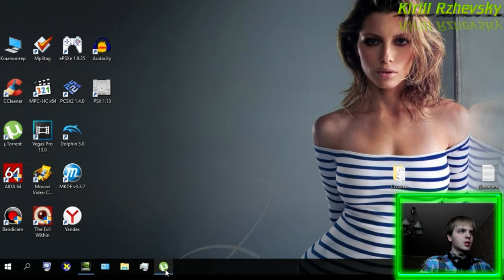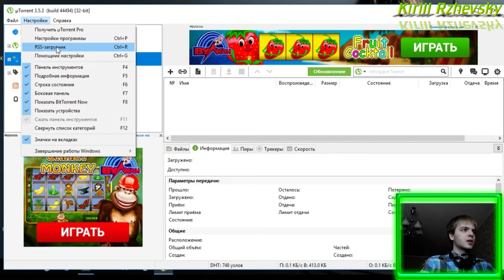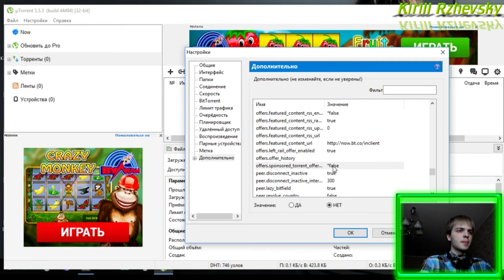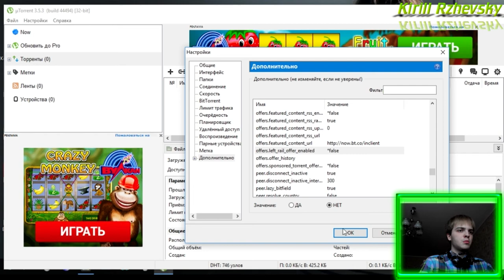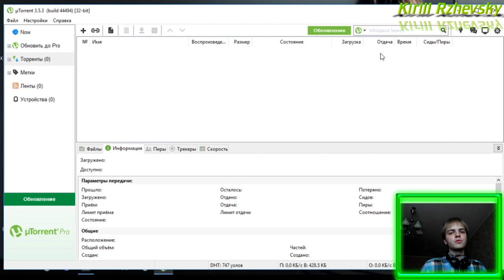Видеоурок #16 о том, как убрать (отключить) рекламу в uTorrent.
Всем доброго времени суток. В этом видеоуроке я покажу вам, как избавиться от надоедливой рекламы в программе uTorrent, смотрите внимательно!
Делитесь данным видео со своими друзьями и оценивайте его!